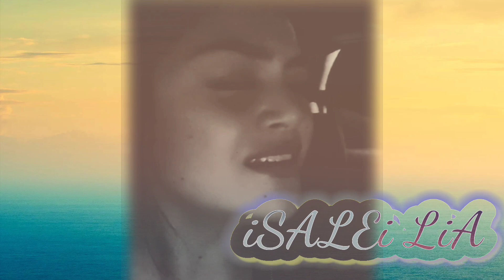🎤 Singing Isa Lei "Lia" By Fiji - (Manu SeiniCecilia Talalotu)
*Learning the Beautiful Fijian language ...
"Isalei Lia" By Fiji (George Veikoso)

*REPOSTED* FACEBOOK edit🔵

(FIJIAN and English Languages/Translations)

🎶Isa lei Lia
(Isa Lei is a phrase of lament, Lia is the name)

Isa sobo lei Lia
 (Again, phrase of lament, Lia)

Au na soko wasa yani vei iko isa lei Lia (I would cross the ocean to be with you, Isa Lei, Lia)

Au vaqara noqu matani civa (I adore you as the pearl of my eye)

Mo noqui sakisaki e veisiga
(My object of adoration everyday)

Sevataki wale Adi Lia
(Banished, or sent away, without reason, Adi is a respectful title for a woman)

Oi lei Lia
(Oi Lei is another phrase of lament)

Isa lei Lia
Au na soko wasa yani
Vei iko isa lei Lia...

"Brothers and sisters, will it help you if I come to you speaking in different languages? No, it will help you only if I bring you a new truth or some knowledge, prophecy, or teaching. This is true even with lifeless things that make sounds—like a flute or a harp. If the different musical notes are not made clear, you can’t understand what song is being played. Each note must be played clearly for you to be able to understand the tune. And in a war, if the trumpet does not sound clearly, the soldiers will not know it is time to prepare for fighting. It is the same with you. If you don’t speak clearly in a language people know, they cannot understand what you are saying. You will be talking to the air! It is true that there are many different languages in the world, and they all have meaning. But if I don’t understand the meaning of what someone is saying, it will just be strange sounds to me, and I will sound just as strange to them. That’s why you who want spiritual gifts so much should prefer those gifts that help the church grow stronger."
1Corinthians14 :6‭-‬12 ERV

*LOVE in the MOST HIGH YAH❣️
"Share LOVE ...